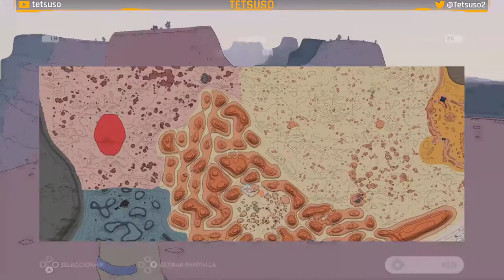Sable Gameplay Parte 6 - Región de Las Tierras Baldías - Español - ↓↓Solución en la descripción↓↓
Acompañemos a Sable durante su planeo, un rito de iniciación que la llevará a recorrer vastos desiertos y parajes impresionantes repletos de maravillas de otros tiempos y de restos de naves espaciales.
Explora las dunas a lomos de tu aeromoto, escala unas ruinas monumentales y conoce a otros nómadas mientras desvelas misterios olvidados y descubre quién se esconde en realidad detrás de esa máscara.

Sexta parte del gameplay de "Sable" en Twitch.
Juego mundo abierto de exploración desarrollado por Shedworks y publicado en 2021.

↓↓ Solución - Walkthrough ↓↓
⌚00:00:00 Inicio.
⌚00:04:46 Compramos a Charifa el mapa de Las Tierras Baldías.
⌚00:19:51 Conocemos al fabricante de barcos Jake.
⌚00:33:45 Encontramos los "Pantalones Nido de Ágilas".
⌚00:38:27 Entramos en la nave "Cubo de Kemble".
⌚00:44:45 Conocemos a la alpinista Zayna. Nos da el segundo emblema de alpinista.
⌚00:49:49 Entramos en la nave "Senda de Rowley". Escuchamos la quinta grabación.